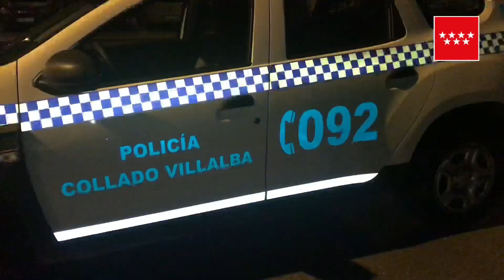Accidente de moto. Collado Villalba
El SUMMA-112 confirma el fallecimiento del copiloto y traslada en estado grave al conductor.